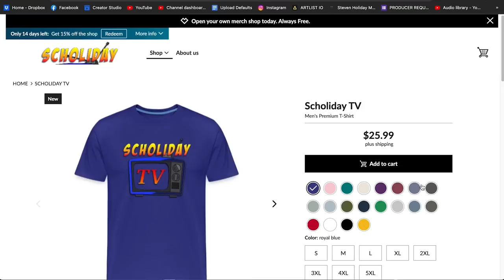SOUTHERN vs TEXAS SOUTHERN 5th QUARTER Arlington Football Showdown 2022 SU TSU | REACTION REVIEW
The above video features the bands from Southern and Texas Southern battling in the 5th quarter at the Texas Arlington Football Showdown in 2022.

Footage courtesy of A1 Media & Smash Time Productions

0:00 INTRO
2:46 REACTION
1:00:00 REVIEW SCORES

Show Theme Music:
Our Summer - Anton Vlasov (Licensed for Steven Holiday YouTube Channel)

In My Zone - Anton Vlasov (Licensed for Steven Holiday YouTube Channel)